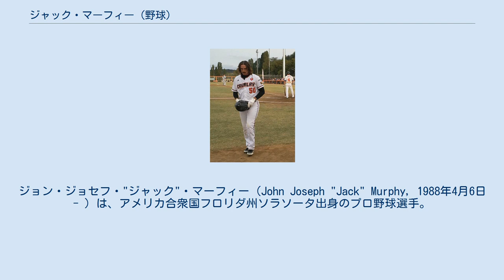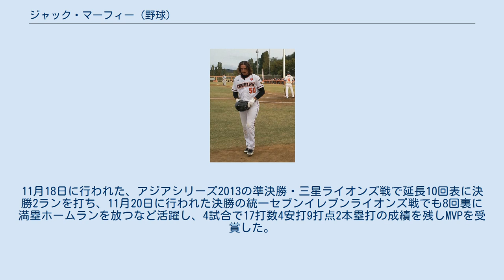ジャック・マーフィー (野球)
ジョン・ジョセフ・"ジャック"・マーフィー（John Joseph "Jack" Murphy, 1988年4月6日 - ）は、アメリカ合衆国フロリダ州ソラソータ出身のプロ野球選手。
現在はMLB・ロサンゼルス・ドジャース傘下所属。
 2009年に、MLBドラフト31巡目（全体940位）でトロント・ブルージェイズに指名され入団。
 2012年はA+級ダニーデン・ブルージェイズとAA級ニューハンプシャー・フィッシュキャッツでプレー。
MiLBのシーズン終了後はオーストラリアン・ベースボールリーグのキャンベラ・キャバルリーでプレーし、チームの優勝に貢献した。
 2013年はAA級ニューハンプシャーで開幕を迎え、8月にAAA級バッファロー・バイソンズへ昇格。
AAA級では3試合に出場した。
MiLBのシーズン終了後はキャンベラでプレー。
11月18日に行われた、アジアシリーズ2013の準決勝・三星ライオンズ戦で延長10回表に決勝2ランを打ち、11月20日に行われた決勝の統一セブンイレブンライオンズ戦でも8回裏に満塁ホームランを放つなど活躍し、4試合で17打数4安打9打点2本塁打の成績を残しMVPを受賞した。